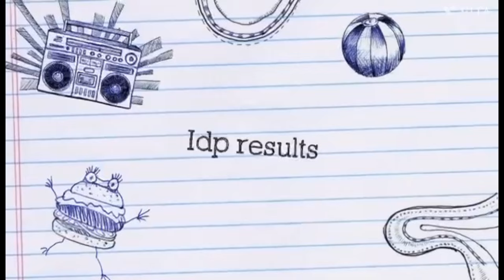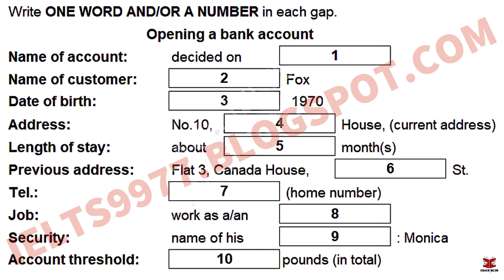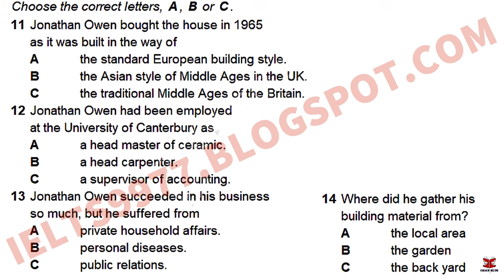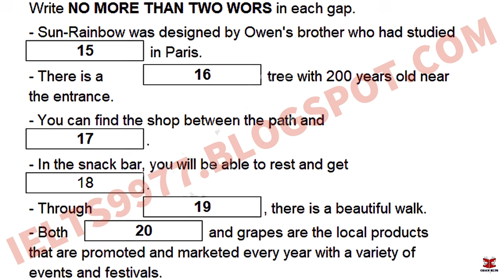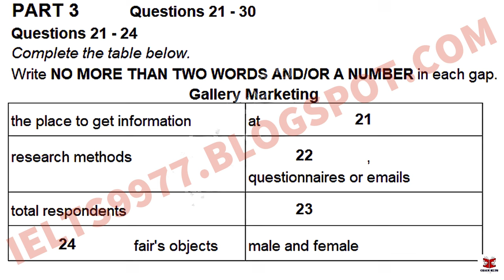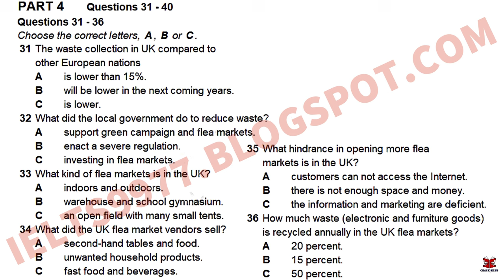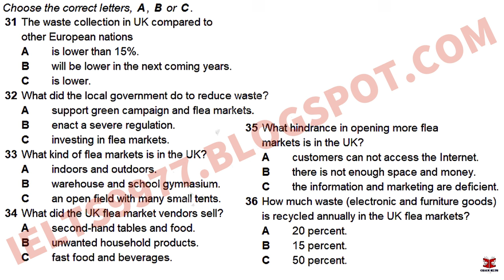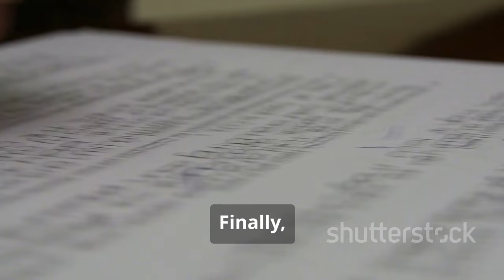"OCTOBER 2024 IDP IELTS Listening Test || Cambridge Practice Test 6"